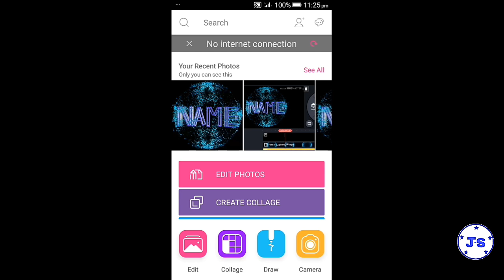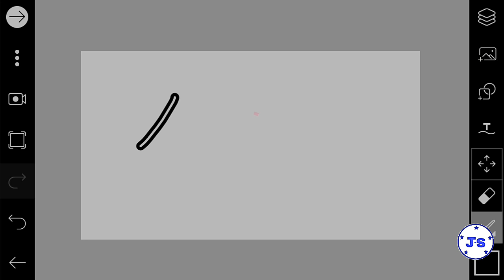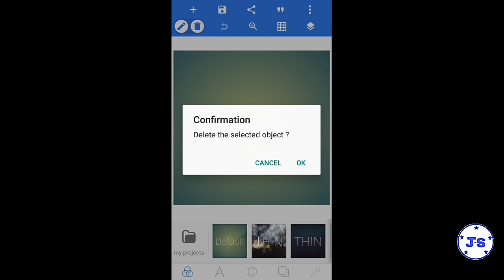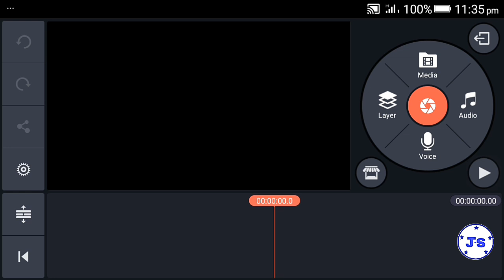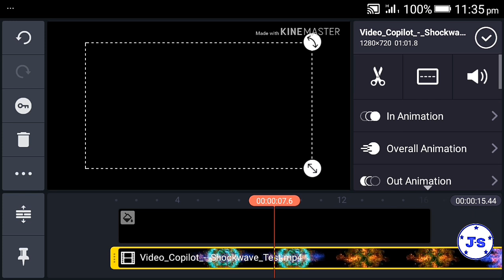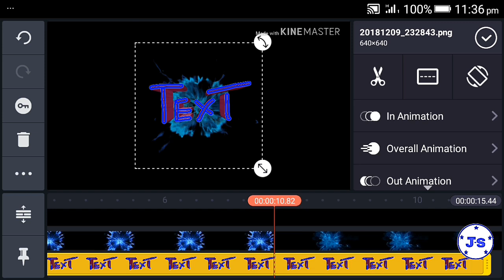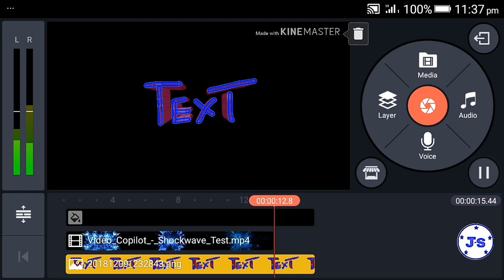How to use 3D Text Animation in Kinemaster